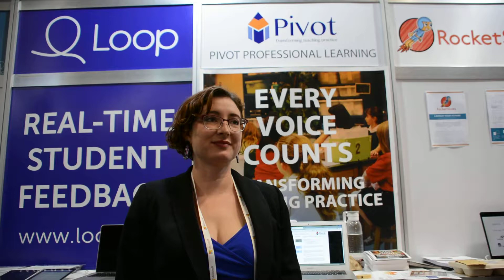Pivot EduTECH2019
Thank you Pivot Professional Learning for joining Innovation Alley. Great to hear about your EduTECH experience & how you've been able to connect with current & new customers. We look forward to seeing you next year!